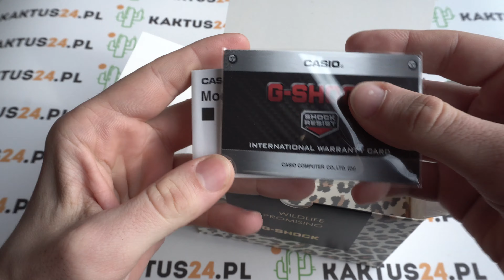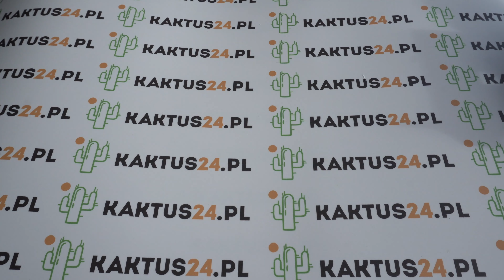Casio G-Shock GST-S310WLP-1A9 WILDLIFE PROMISING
Zapraszamy do obejrzenia prezentacji zegarka Casio G-Shock GST-S310WLP-1A9 WILDLIFE PROMISING   na naszym kanale w wersji 4K, zostawcie łapkę w górę i subskrypcje aby być na bierząco!

Kaktus24.pl to - zawsze oryginalne zegarki, najniższe w Polsce ceny.
Największy wybór zegarków naręcznych w naszym sklepie, elektronika, oraz wiele więcej. Idealne propozycje zegarków na prezent, możliwy grawer !
Wszystkie zegarki są oryginalne i objęte gwarancją.
Limitowane zegarki, instrukcje, testy, recenzje, poradniki, extremalne testy, unboxingi i wiele innych filmów znajdziecie na naszym kanale youtube!
Szukasz markowych zegarków w najtańszych cenach?
Posiadamy także sprzęt elektroniczny, kamery, głośniki i to wszystko markowe!
to sklep online jakiego szukałeś!
Zapraszamy na naszą grupę na facebooku